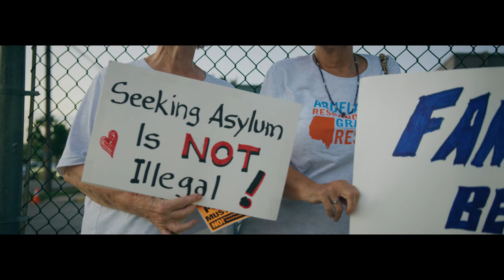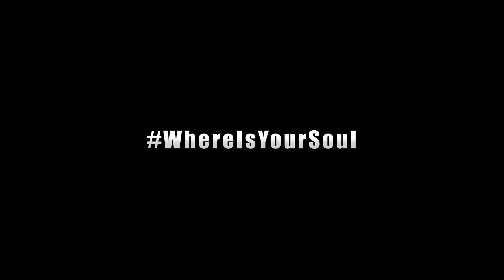Genesis Blu ft Kam Franklin "Soul" Official Music Video Prod by Millenial Producers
No more detention centers. No more broken families. Where is your soul?